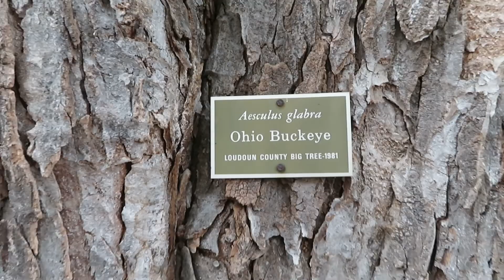Friday The 13th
Vlog #119

Follow My Main Social Medias